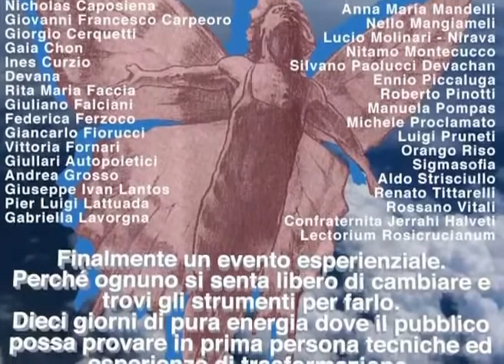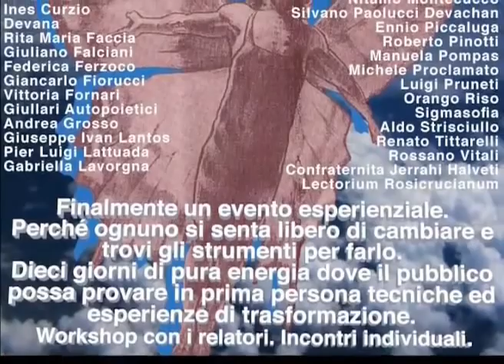Liberi di Cambiare 2010 - Giorgio Cerquetti e Roberto Pinotti... un ricordo dall'India - I Vimana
20/08/2010 - Conferenza Liberi di Cambiare 2010 - San Marino